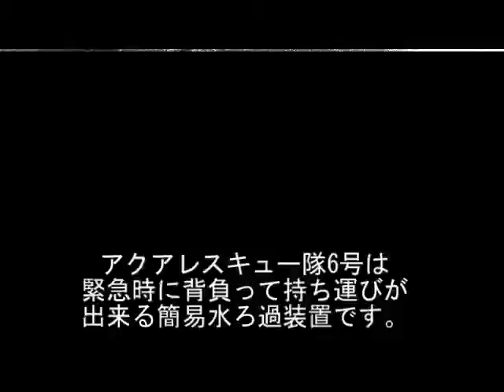Emergency & Disaster No Power Potable Water Back Pack Generator Rescue 6 Made in Japan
Turning handle makes 180L(47G) an hour. 0.4μm pore removes bacteria. 3.5kg Back Pack type. Pool, River, Pond and Well waters are available.
Contact AQUA TEC SARAYA Co., Ltd. Osaka, Japan
An Adult needs 3L(0.8G) of water a day. That means this Device could produce potable water for 60 people an hour.
Keep it on hand at home, community center, school and office.